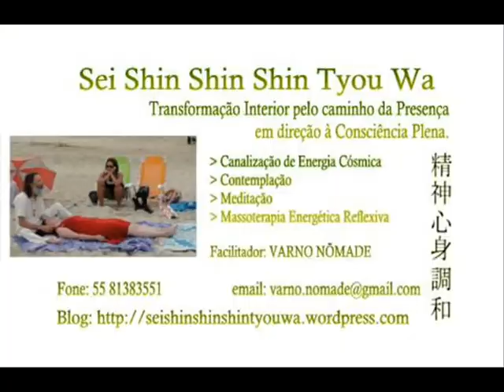SEI SHIN SHIN SHIN TYOU WA - Art Cósmica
Olá, eu sou VARNO NÔMADE.
Estou na estrada compartilhando meu aprendizado em Terapias Holísticas e registrando a Arte Cósmica. Minha casa é meu corpo, meu quintal é o Universo, meu estúdio é onde a arte se encontra.
Art Cósmica é a consagração da Arte.
Nele reverenciamos toda forma de Arte.
E a arte se apresenta em todos os momentos, todos os movimentos.

Arte de Amar
Arte de Servir
Arte de Transformar
É a Arte de Viver.
Você já a reconheceu em seus movimentos?
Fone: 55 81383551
Acesse nosso blog e saiba mais.